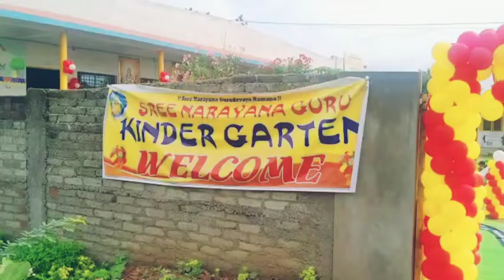Sree Narayana Guru kinder garten first Day of school....